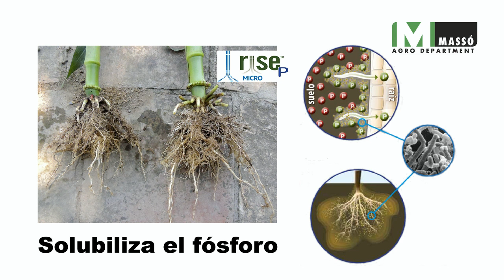Rise P - Comercial Química MASSÓ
Guión, locución y edición de vídeo y sonido: Miguel Ángel Lordán
Rise P micro es un fertilizante mineral con aditivos de Bacillus amyloliquefaciens que potencia la solubilización del fósforo y estimula el desarrollo radicular.
Distribuido por Comercial Química Massó.